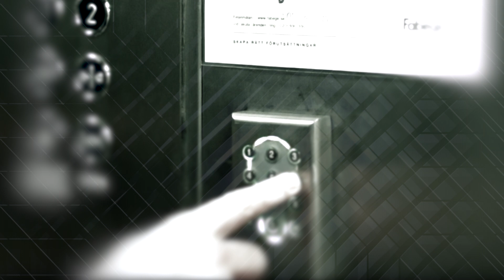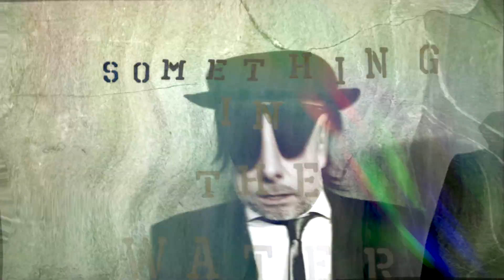House of Shakira - Something in the Water (Official video).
First single from Swedens House of Shakira's tenth studio album XIT.
Released by Frontiers music in 2023. Mixed by Lasse Andersson.
Video production by VICious Music.

Andreas Novak - Vocals
Mats Hallstensson - Guitar, vocals
Per Schelander - Bass, vocals
Anders Lundström - Guitar
Martin Larsson - Bass

Copyright: House of Shakira Music